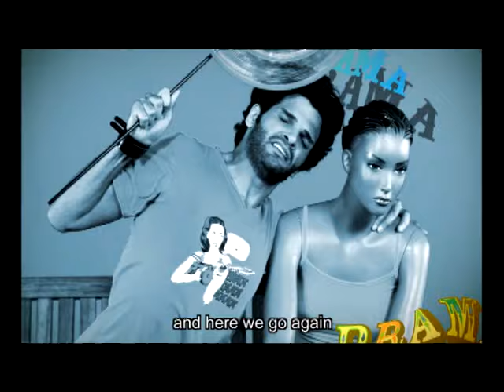Mike Massy - Khalasna Ba'a - English Subtitles